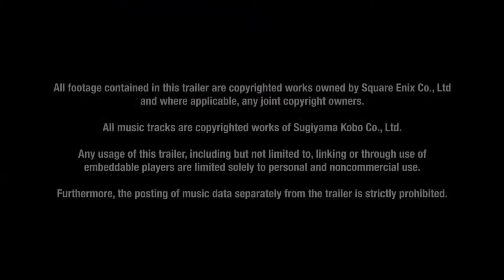Dragon Quest Builders 2 - A Day in the Life of A Builder Gameplay Video 1080p HD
Take a glimpse into a day in the life of an apprentice builder in this game play video for DRAGON QUEST BUILDERS 2, coming to PS4 on July 12, 2019, in North America and Europe.

The evil Children of Hargon are determined to eradicate all creators and have outlawed the building, cooking, and creation of all things. In an attempt to spread their destructive dogma, the calamitous cult captures the builders of the world. All hope seems to be lost until you, a young apprentice builder, manage to escape from the clutches of evil.

After washing up on the shores of the deserted Isle of Awakening, you encounter the spirited Malroth, a mysterious youth with no memory of his past. With the help of your fearless new friend, you embark on a grand adventure to gather the skills required to become a full-fledged builder, but the road you build is paved with peril. Only you can defeat the Children of Hargon, uncover the secrets of Malroth’s past, and unravel the riddles of this mysterious land.